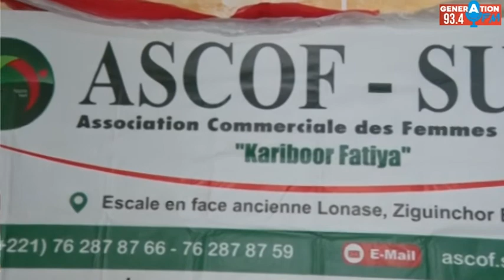Menacée, Fatou Mbodje Présidente de l'ASCOF SUD de Ziguinchor annonce la tenue de leur foire le...